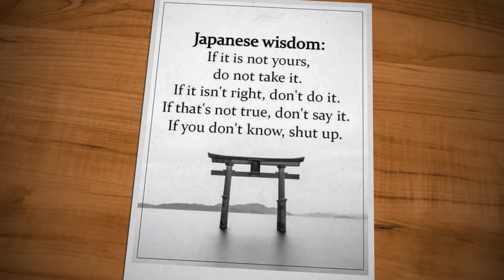wisdom 2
If you want to do something ,do it right or don t do it;